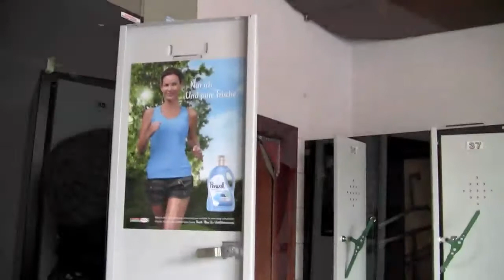Perwoll Spind Aktion - Ambient Media mit Adhäsionsfolien in der Damenumkleide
Perwoll macht mit dieser Aktion auf ein neues Waschmittel, das speziell für Sport- und Funktionskleidung geeignet ist, aufmerksam. Wo trifft man die Zielgruppe besser als in Damen-Umkleidekabinen in Fitness-Studios. Wir bestückten die Spinde mit rückstandlos entfernbaren Adhäsionsfolien.